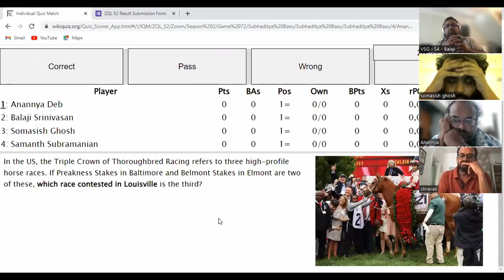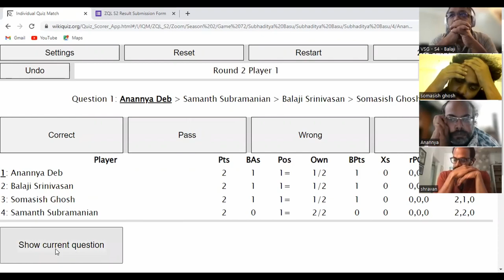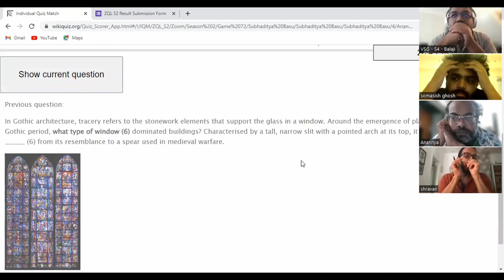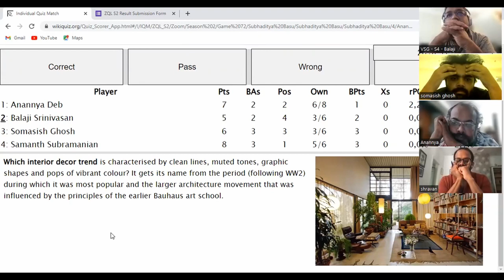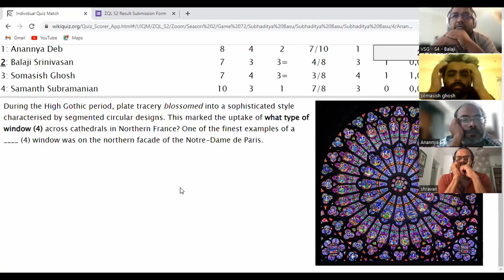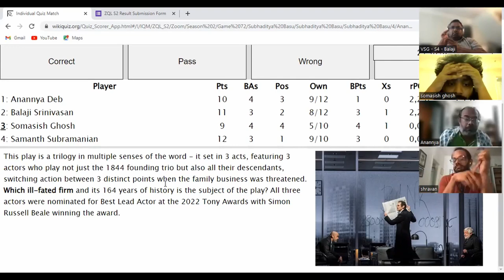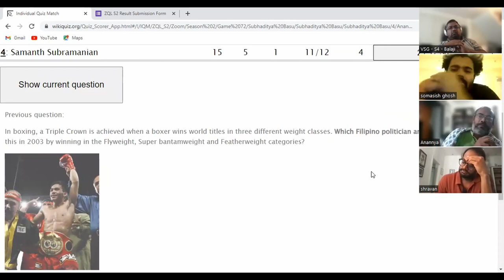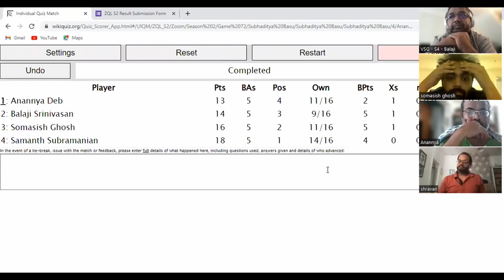S2 ZQL: GW2, Game#72 ft. Anannya Deb, Balaji Srinivasan, Somasish Ghosh, Samanth Subramanian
Anannya Deb, Balaji Srinivasan, Somasish Ghosh, Samanth Subramanian

Reader: Subhaditya Basu